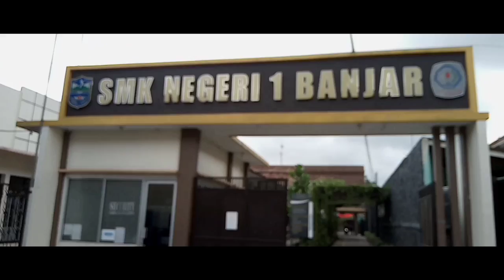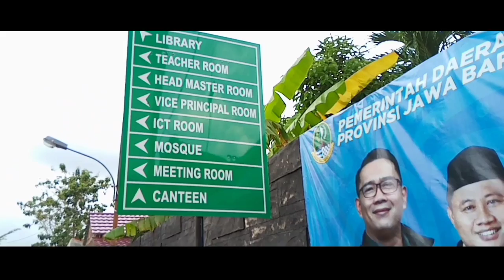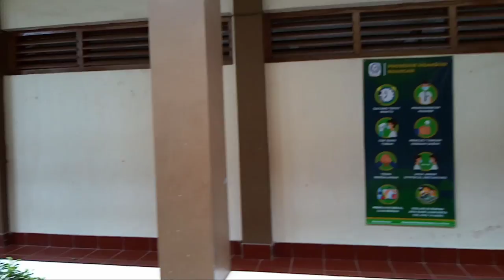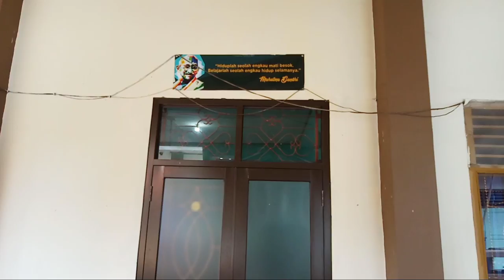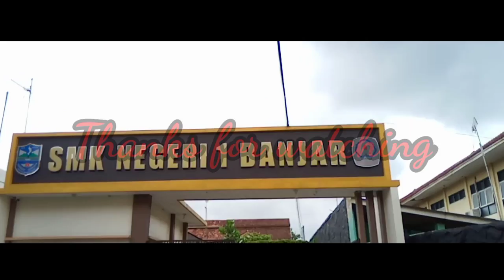Ini SEKOLAH BARU AMAL!!!|| Ga bisa review 😕❓|| SMKN 1 Banjar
Edit By: Saya
Kameramen: Syafinna nurfadhilah (partner)